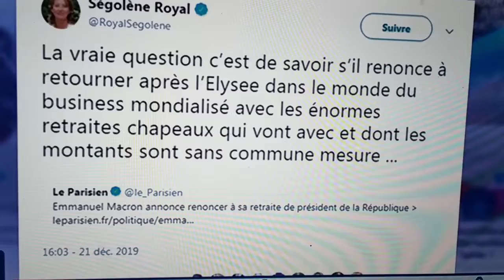Ségolène Royal (🙈 bonne 🙉 fête 🙊)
(Carlos) Big bisous